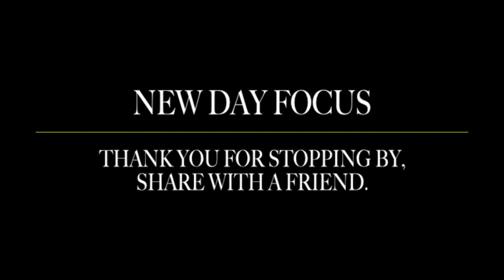Manifest Money Motivational Speech NewDayFocus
Thank you for listening, and keep your focus on what you love.

FAIR-USE COPYRIGHT DISCLAIMER * Copyright Disclaimer Under Section 107 of the Copyright Act 1976, allowance is made for "fair use" for purposes such as criticism, commenting, news reporting, teaching, scholarship, and research. 1)This video has no negative impact on the original works 2)This video is also for teaching and inspirational purposes. 3)It is not transformative in nature.

New Day Focus does not own the rights to these images, videos and audio files.

thesecret gratitude lawofvibration lawofattraction successfully thinkandgrowrich successtip hustling grindmode dailyquotes successfull successmindset successtips successcoach successstory motivateme motivationalmonday  businessadvice askgaryvee garyvee love selfdevelopment successquote successdriven businessquote